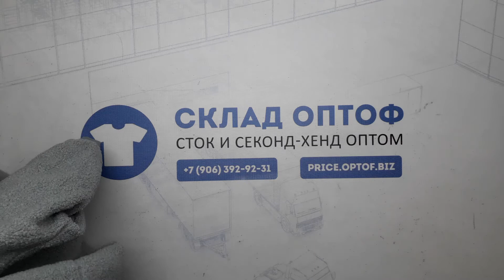11459 Флис микс (extra) 3 пак. 14кг. 5,65€/кг. 34шт.